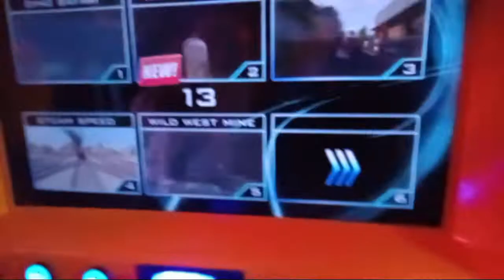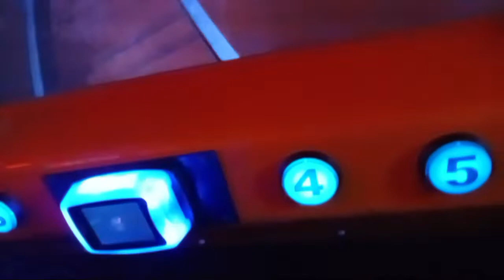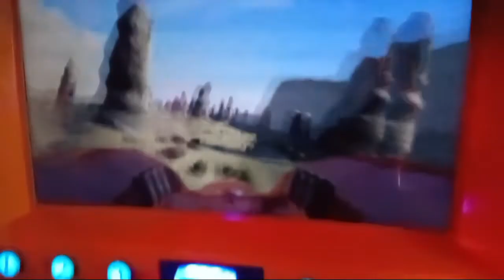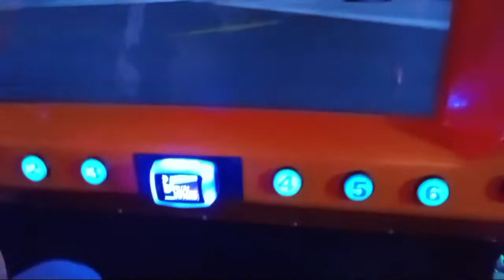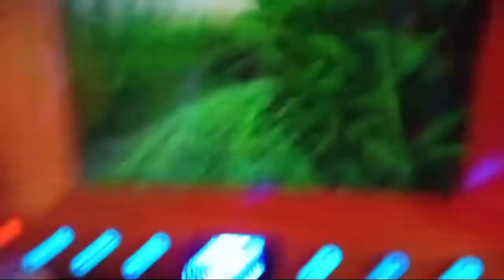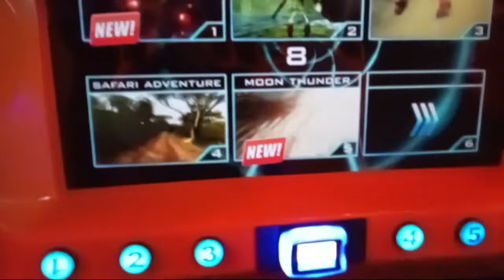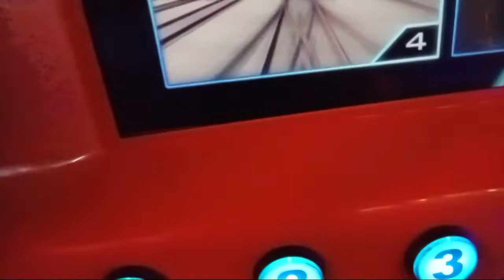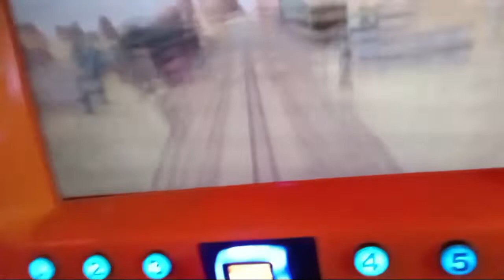3D Mad Wave Motion Deluxe, Canyon Coaster, Ravine Racer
So Yesterday We Did A Game Typhoon  Triotech  And Did Canyon Coaster Ravine Racer And More Speed Race.